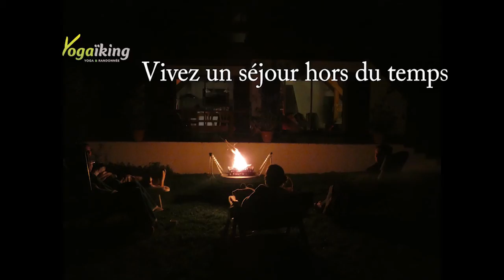Un lieu pour vous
Prenez le temps de vous déconnecter dans un chalet au bord d’une rivière dans le Morvan.

Vous pourrez participer aux activités suivantes : Hatha Yoga, randonnées, promenade méditative, bain sonore, ateliers de cuisine végétarienne et diverses autres activités.

Un massage peut vous être proposé pour 25 € ainsi qu'une promenade en bateau électrique pour passer sous les voutes de la Collancelle pour 10 €.
Places limitées à 3 personnes.
Chèques vacances acceptés